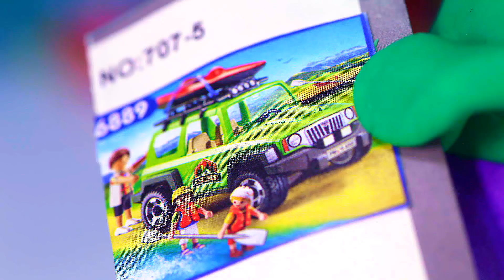DibusYmas Puppy slime fun 💕Superhero Play Doh Stop motion cartoons